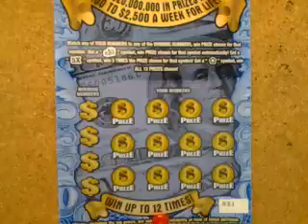Florida lottery scratchoff #495